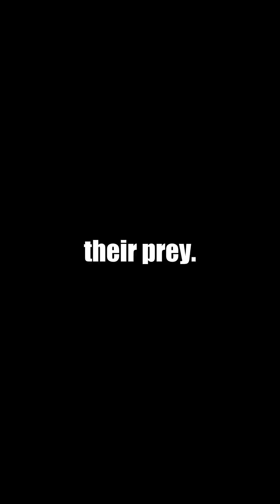10 STRANGE FACTS ABOUT SPIDERS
Discover 10 strange and fascinating facts about spiders! From their silk being stronger than steel to their ability to regrow legs, glow under UV light, and even live underwater, spiders are full of surprises. Learn about flying spiders, jumping spiders, and their unique way of liquefying prey.